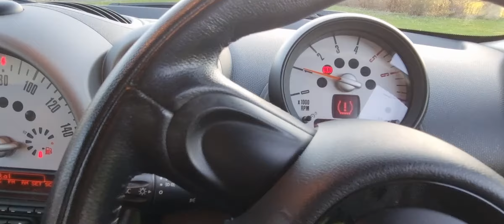MINI Countryman 2.0 Cooper SD 5dr